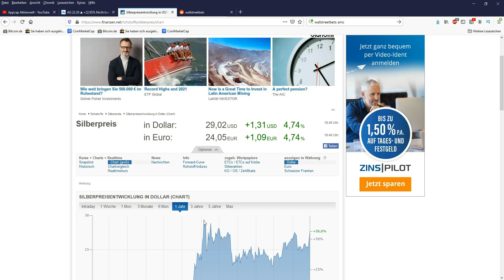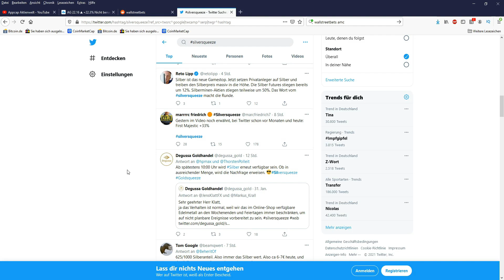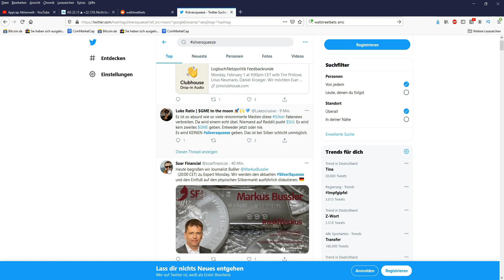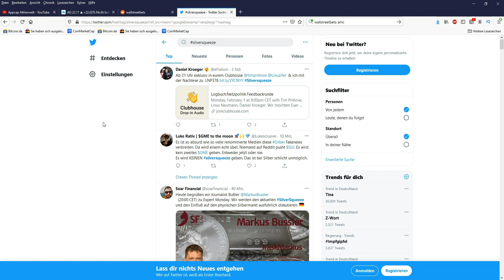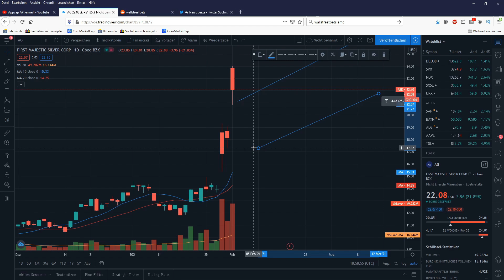Silber bald auf 1000$? Darum solltest du jetzt Silber kaufen? - Silversqueeze das neue Gamestop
Hallo Zusammen,

im heutigem Video geht es um Silber bald auf 1000$? Darum solltest du jetzt Silber kaufen? - Silversqueeze das neue Gamestop

Hallo,